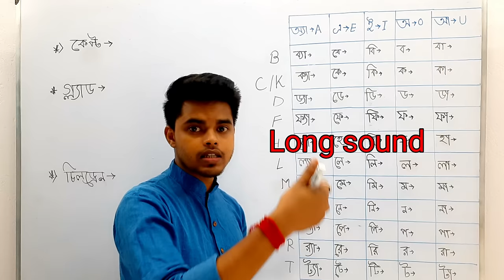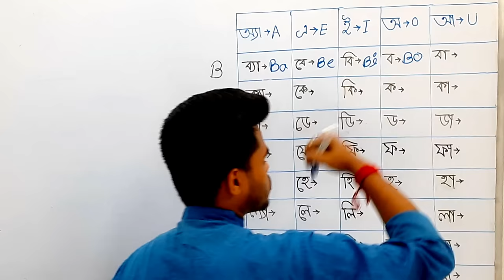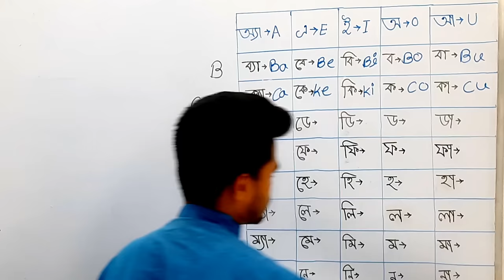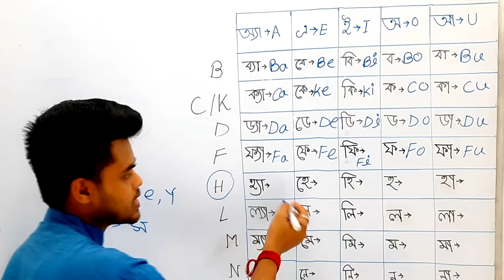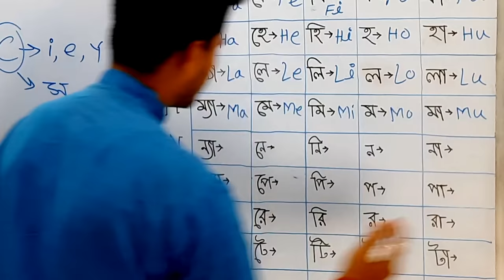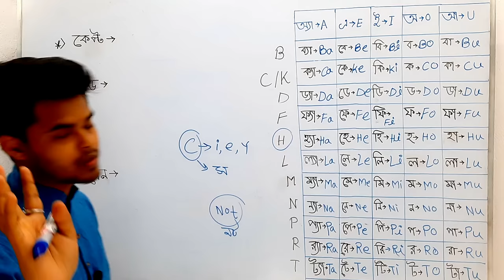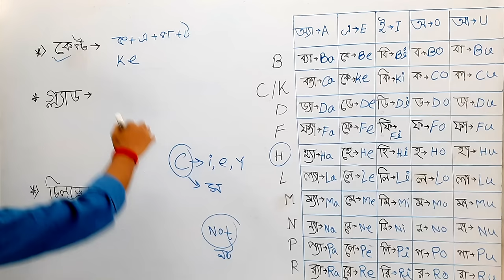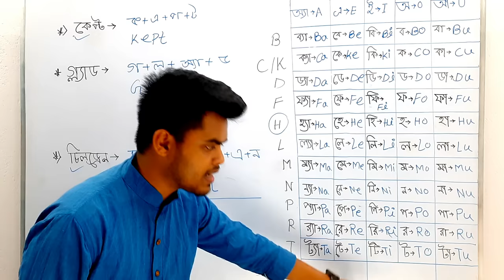The best technique to learn English spelling || Learn to write correct English spelling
📚 About this video:
 This video discusses a simple English spelling trick. The video is very important for those who make many spelling mistakes while writing English.

📚 In this video you will see the English transliteration of Bangla letters and Bangla alphabet analysis are simple rules of English spelling which will help you to make your English spelling more accurate.

📚 Another important aspect of this video is that it discusses the English spelling 'short vowel sound with one consent' rule.

✍ The purpose of making this video is to help students who are weak in English spelling and to allay their fears about English spelling.  My purpose will only succeed if you benefit from this video. Thank you🙏🙏🙏🙏